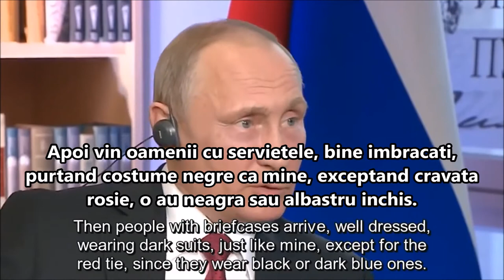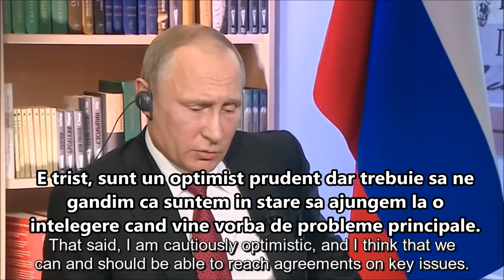Vladimir Putin spune adevarul despre presedinti! Sunt doar niste papusi!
Video tradus in limba romana!